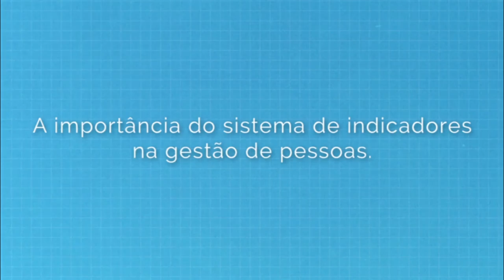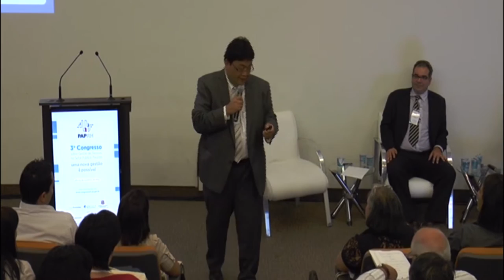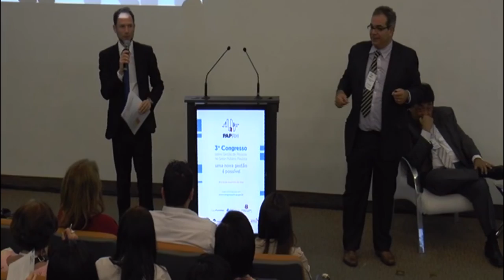A importância do sistema de indicadores na gestão de pessoas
3° Congresso sobre Gestão de Pessoas do Setor Público Paulista.
Centro de Convenções Rebouças - Data: 18/11/2014, às 15h15 - Sala Amarela.
Convidados: Eduardo Kazuo Mimori e Adriana Carro - Âncora: Marcelo Marinho Aidar,

A palestra teve como objetivos, conhecer as ferramentas disponíveis para medir os resultados da gestão de pessoas e os indicadores mais adequados às decisões estratégicas em gestão de pessoas; e estimular o desenvolvimento de ações prioritárias para instituir “cultura de avaliação de resultados”.